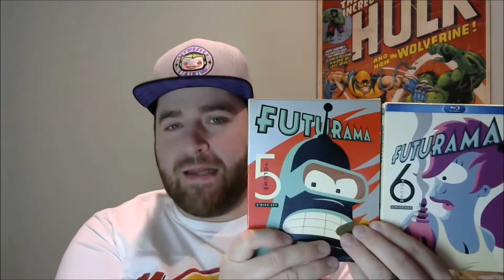Blu Ray Haves & Have Nots Episode 2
The second episode of the series where I discuss Blu Rays I have and love and ones I wished I had.
If you would like to read some of the articles I've written like this Facebook page: